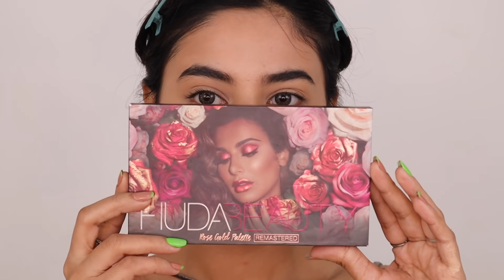New Year’s Eve Makeup | Easy Glam Look | Somya Gupta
We’re nominated for Cosmopolitan’s blogger awards in two categories, click here to vote

Use MichuYoutube on your stories if you’re gonna try my hacks 😊

Loads of love! Milte hai next Friday! Tadaaa! 👋